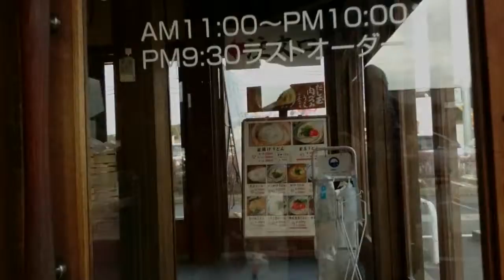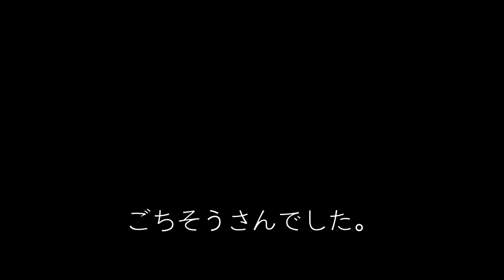【讃岐うどん丸亀製麺】肉とろ玉をいただきます。